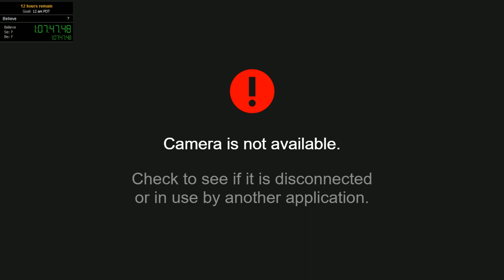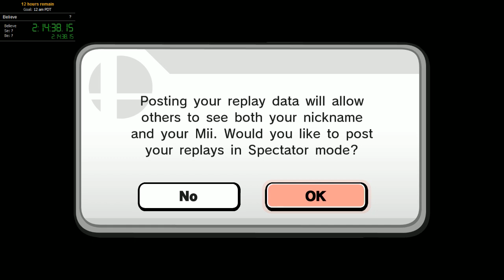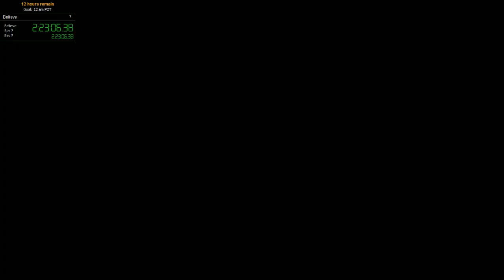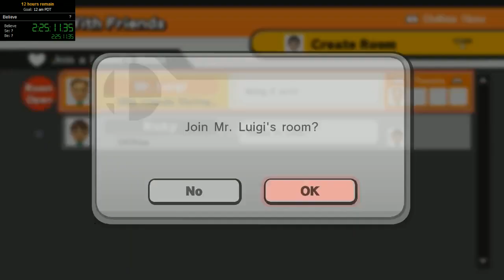24 hour stream highlight: All of Smash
Here is the entirety of my Super Smash Bros for the Wii U block of my 24 hour live stream. Hope you enjoy the utter chaos!